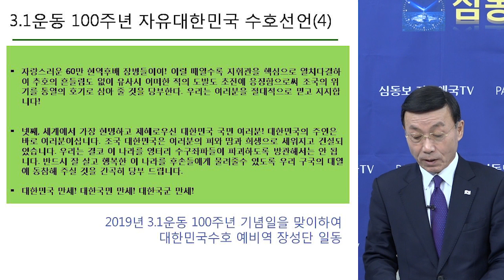3.1운동 100주년 자유대한민국 수호선언서 [대한민국수호예비역장성단][심동보자유애국TV] (2019.3.1)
3.1운동 100주년 자유대한민국 수호선언서 [대한민국수호예비역장성단][심동보자유애국TV] (2019.3.1)

대한민국을 수호하기 위해 평생을 바쳐온 우리 예비역장성단 일동은 3.1운동 100주년을 맞아 현재 조국이 처한 위기상황의 엄중함을 국민들께 고하고, 선열들의 호국정신과 3.1정신을 이어받아 우리의 나아갈 방향을 밝히고자 한다.

3.1운동이 일제 침략에 맞서 우리 민족의 자유와 자주독립을 되찾기 위해 분연히 일어선 민족적 거사임은 재론의 여지가 없다. 이러한 3.1운동정신은 상해임시정부 수립과 대한민국의 건국이념으로 계승되었으며, 오늘날 우리 국민들이 누리고 있는 자유민주주의 제도와 경제적 번영의 근본정신이다.

자유대한민국은 5천년 우리 민족사에서 가장 성공한 나라이며, 반세기 만에 정치적 민주화와 경제적 번영을 이룩한 세계 유일의 국가이다. 그럼에도 불구하고 민족의 자유와 해방을 외쳤던 3.1절 100주년이 되는 영광스러운 이날, 우리가 총궐기하지 않으면 안되는 이유는 바로 현 집권세력이 그 동안 애써 이룩한 우리의 자랑스러운 역사를 짓밟고 국민들의 양심과 자유를 억압하며, 나라를 송두리째 바치려 들던 구한말과 유사한 역사적 상황을 재현하고 있기 때문이다.

우리는 무엇보다도 먼저 문재인 정권의 '안보무능'과 '자발적인 국방력 해체' 상황에 경악을 금치 못하면서 현 정권의 안보실정을 규탄하지 않을 수 없다.

첫째, 문재인 정권은 3.1운동의 정신을 근본적으로 훼손하고 있다. 3.1정신은 민족의 '자주'와 '자결'이다. 그런데 현 정권은 북핵을 비롯한 우리의 안보문제를 미국과 북한에게만 맡긴 채 방치하고 있다. 북핵 문제를 북한의 선의에만 매달리면서 사실상 북한의 핵 보유를 기정사실화하고 있는 것이다. 피아를 구별하지 못하고 오히려 미국이 북한 핵을 용인하도록 압박을 한 결과가 이번에 미북 간 하노이  회담의 대 실패로 나타난 것이며 이는 예견된 것이다. 국민의 안위를 포기한 채 감상적인 민족주의에 집착함으로써 급기야는 대한민국 대통령이 국제사회에서 북한의 대변인이라는 오명까지 얻고 있다. '3.1운동정신'을 정면으로 부정하는 그런 정권에서 '3.1운동 100주년 기념사업'을 하겠다니 호국영령들이 어찌 이들을 용서할 수 있다는 말인가!

둘째, 문재인 정권은 이제 주적개념까지 포기하였다. 우리 역사상 가장 많은 인명피해를 입은 전쟁은 임진왜란이나 병자호란이 아니라 바로 같은 민족인 북한이 저지른 6.25전쟁이다. 그들은 이미 같은 민족이기를 거부한 자들이다. 그리고 휴전 이후 지금까지도 도발이 계속되고 있으며, 그들이 개발한 핵이 대한민국을 최우선 공격목표로 하고 있음은 삼척동자도 다 아는 사실이다. 그런데 어떻게 북한군이 우리의 주적이 아니란 말인가? 적이 없는 군대는 누구를 대상으로 전투준비태세를 갖추고 훈련하며, 군사를 연구할 수 있겠는가? 이미 한국군은 9.19 남북 군사합의로 인하여 DMZ 정찰은 물론이고 전방부대들은 훈련도 제대로 실시하지 못하고 있다. 헌법 66조에 의하면 대통령은 "국가의 독립과 영토의 보전, 국가의 계속성과 헌법의 수호"라는 책무를 부여받고 있다. 현 정권은 도대체 누구를 위하고 보호하는 정부인가?

셋째, 문재인 정권은 70년 가까이 함깨 피를 흘리면서 강화해온 한·미혈맹을 해체해 나가고 있다. 또한 미래지향적 한·미·일 관계도 혈맹을 말하기 어려울 정도로 이미 훼손되었다. 그렇게 긴밀하던 국방 및 외교 실무자들의 대 미·일 협력관행은 사라지고 있다. 나아가 우리 정부는 미국의 대북 경제제재를 불편하게 생각하고 있는 기색이 역력하다. 북한이 핵무기를 폐기하겠다고 약속한 적도 없는데 우리 대통령은 북한에 대한 모든 지원비용을 전담하겠다고 나서는가 하면, 방위비 분담과 관련해서는 미국과 얼굴을 붉히는 일도 마다하지 않고 있다. 이제 문 정권은 북한에게는 한 없이 굴종적인 반면 미국에게는 동맹이라는 말이 무색하리만치 불신의 벽을 쌓아가고 있다. 한미연합방위체제를 파괴하고 무슨 수단으로 북한의 핵무기를 억제하겠다는 것인가?

넷째, 현 정권의 가장 심각한 문제는 국민과 군, 육·해·공군 및 해병대, 그리고 현역과 예비역 간의 관계를 분열시키고 있다는 것이다. 자신들과 생각이 같은 사람들만 국민으로 취급하고, 그렇지 않은 사람들의 의견은 우이독경으로 대하고 있다. 또한 편협한 인사을 통해 각 군 간의 갈등을 조장하고 있다. 더구나 안보를 걱정하며 거리에 나오는 연로한 예비역들의 충정을 오히려 조롱하고 모욕하고 있다.

이제 우리는 더 이상 문재인 정권을 믿을 수 없다. 공산화 통일이 된 후 통곡하고 후회해봐야 소용없기 때문이다.국민들 스스로 자신을 지키는 수밖에 없다. 1천만 예비역들은 3.1운동 100주년 기념일인 오늘을 맞이하여, 북한 공산집단과 국내 친북좌파세력의 어떠한 위협에도 굴하지 않고 반드시 조국 대한민국을 지켜내는 데 앞장설 것을 다짐하고자 한다.

자랑스러운 60만 현역후배 장병들이여! 이럴 때일수록 지휘관을 핵심으로 일치단결하여 추호의 흔들림도 없이 유사시 어떠한 적의 도발도 초전에 응징함으로써 조국의 위기를 통일의 호기로 삼아 줄 것을 간절히 당부합니다. 우리는 여러분을 절대적을 믿고 지지합니다.

세계에서 가장 현명하고 지혜로우신 대한민국 국민 여러분! 대한민국의 주인은 바로 여러분이십니다. 조국 대한민국은 여러분의 피와 땀과 희생으로 세워지고 건설되었습니다. 우리는 결코 이 나라를 엉터리 수구좌파들이 파괴하도록 방관해서는 안 됩니다. 반드시 잘 살고 행복한 이 나라를 후손들에게 물려줄 수 있도록 우리 모두 구국의 대열에 동참해주실 것을 간곡히 당부드립니다.
대한민국 만세! 대한국민 만세! 대한국군 만세!

2019년 3.1운동 100주년 기념일을 맞이하여
대한민국수호 예비역장성단 일동

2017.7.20 나남출판사 발행 (주문: 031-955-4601)